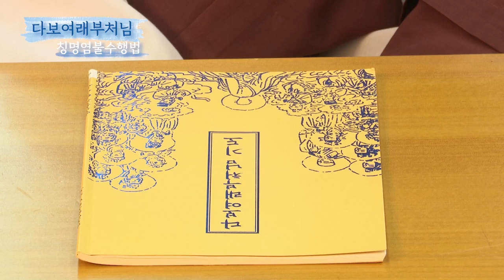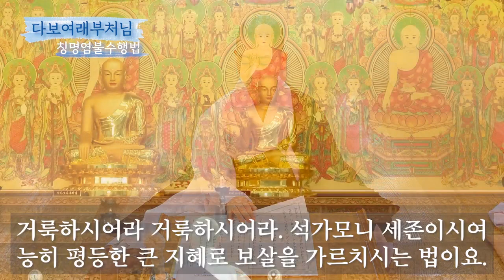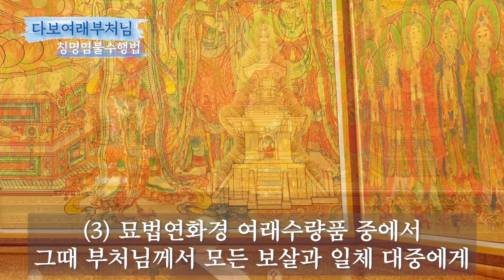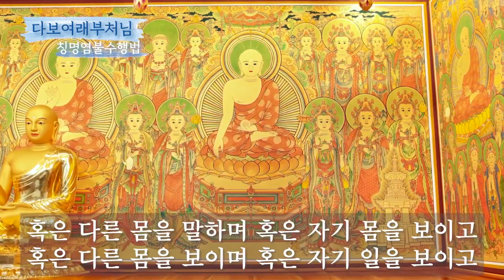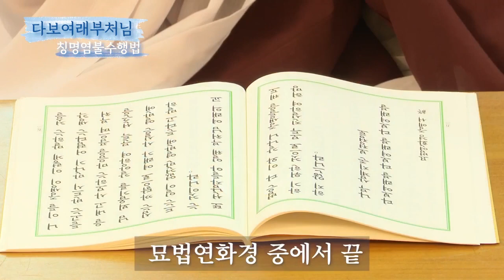팔정도 칭명염불 수행법 다보여래불 기도 21 12 25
영산불교 현지사
팔정도 칭명염불 수행법 - 다보여래부처님 공부법 입니다.

다보여래부처님 기도 공부하시고 원하는 모든 소망 성취하시길 기원합니다.

순서
00:21 삼배
01:08 다보여래부처님기도 독송
13:44 발원
16:46 정근
27:16 반야심경
28:44 삼배